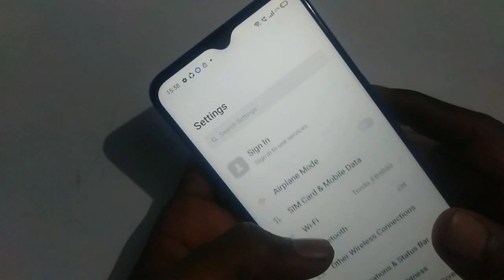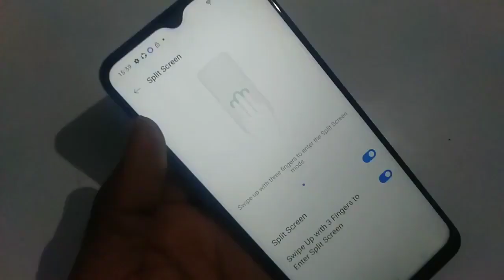How to get screenshot in realme c2 screenshot Kaise le realme c2